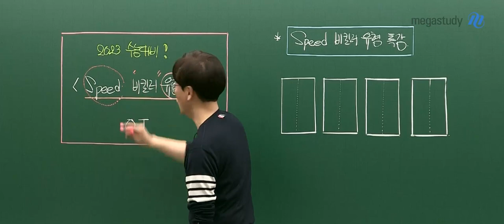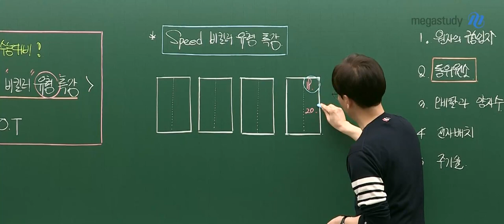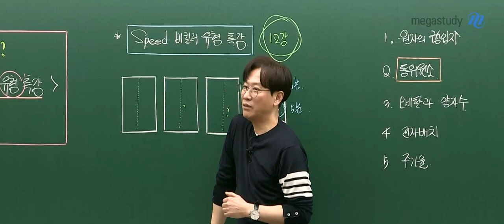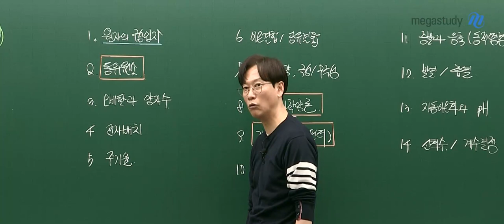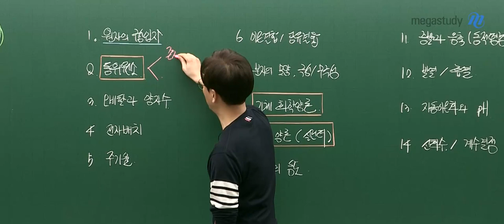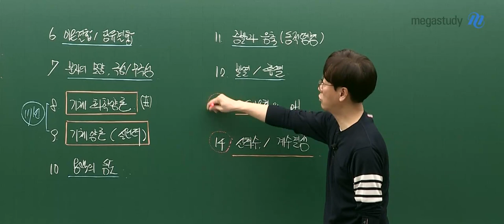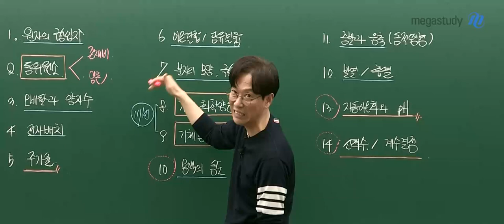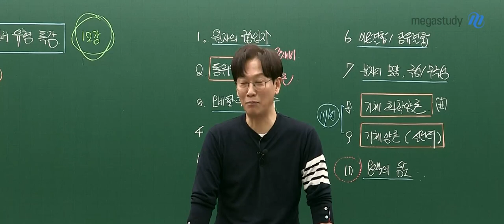[메가스터디] 화학 고석용쌤 - 2023 화학l 스피드 비킬러 자료 유형 특강 OT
2023 신규 강좌 개설!
수능 화학 만점을 위해 꼭 필요한 비킬러 유형별 정리
★2023 스피드 비킬러 자료 유형 특강★

▶수험생들이 많이 틀리는 유형을 살펴보면 비킬러에도 유형별 정리가 가능!
▶수능에서 자주 출제되는 비킬러 주제에 대한 문제 풀이 전 빠르고 꼼꼼한 개념 정리
▶무엇보다 비킬러 문항에서 실수를 줄이며 문제 풀이 시간 단축에 효율적인 학습
▶무작정 암기가 아닌 베테랑만의 깔끔한 문제풀이로 정확하게 답을 찾는 훈련

베테랑과 함께 비킬러 유형별 정리를 해보고 싶다면?

- 화학 고석용 선생님에 대해 자세히 알고싶다면?